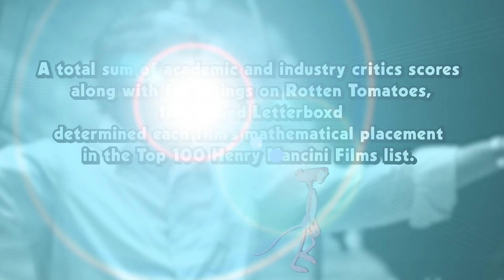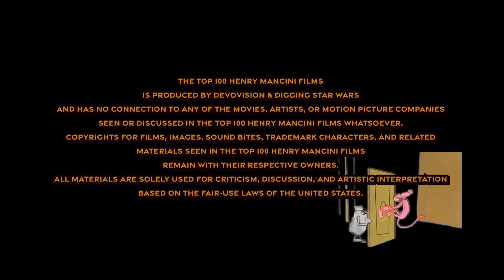Henry Mancini Top 100 CUTDOWN #'s 100 - 90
Digging Star Wars Presents their TOP 100 Films that legendary Composer Henry Mancini worked on. These films range from "Return of Creature From The Black Lagoon",  The Pink Panther series and classics like "Breakfast At Tiffany's". I was honored to edit the piece for College Buddy Chris Mich, and his links to The Digging Star Wars Blog and his Channel are down below.
Music was arranged and performed by my cousin Composer, Felipe Iglesia.

Digging Star Wars